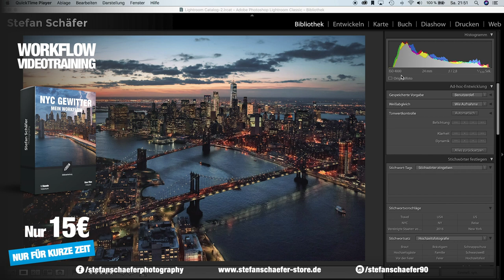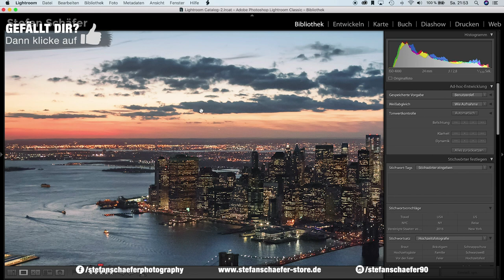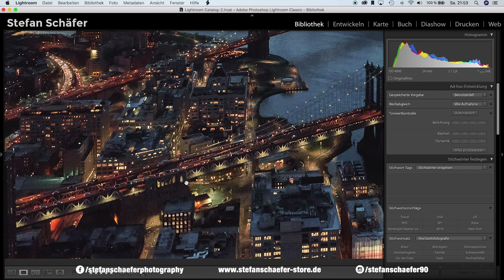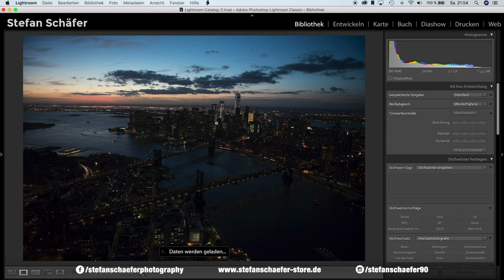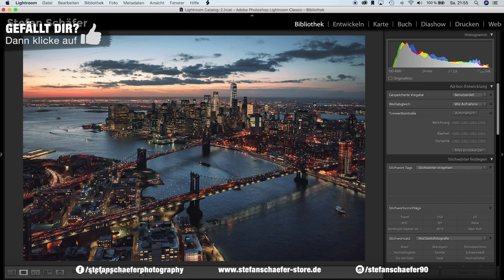AUS DEM HUBSCHRAUBER FOTOGRAFIEREN | Behind the Photo 4